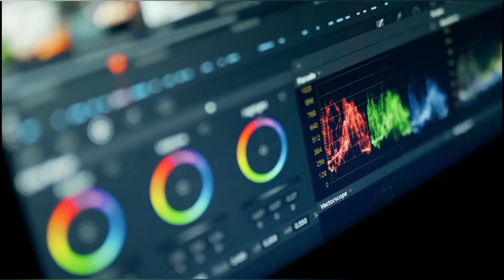What to do if you fail in life inspirational speech Urdu Hindi by UNIQ